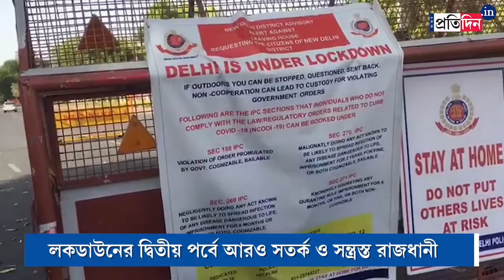Delhi's Bengali market deserted due to coronavirus scare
Delhi's Bengali market, a bristling area has lost its shine and deserted due to the onslaught of killer coronavirus.